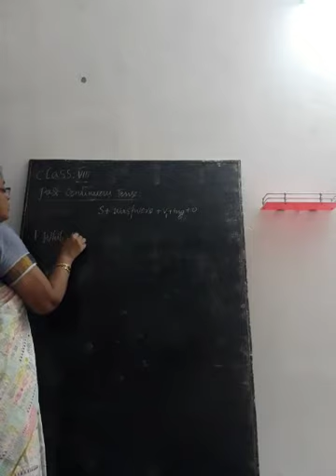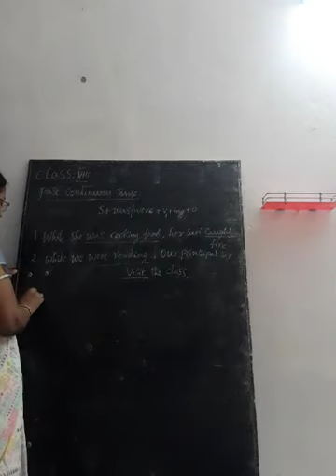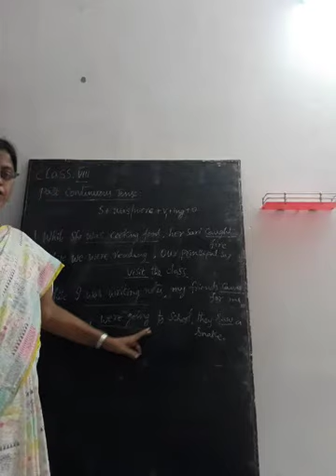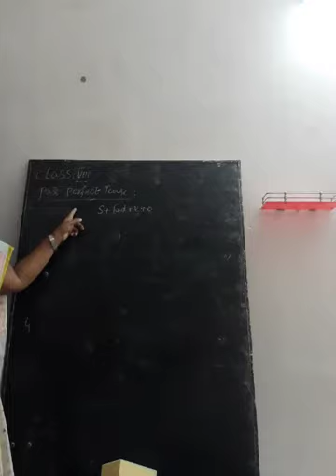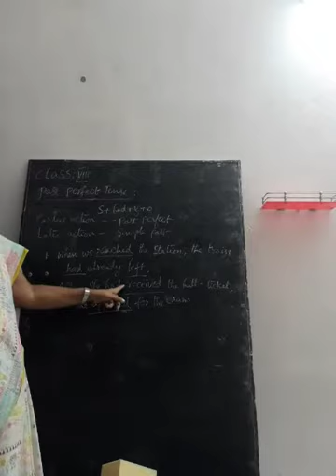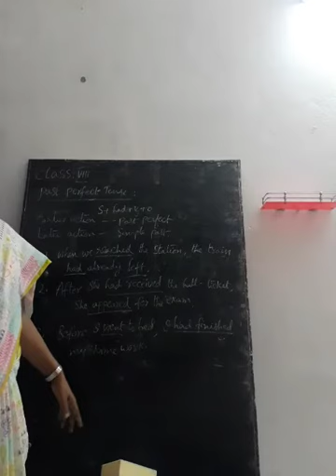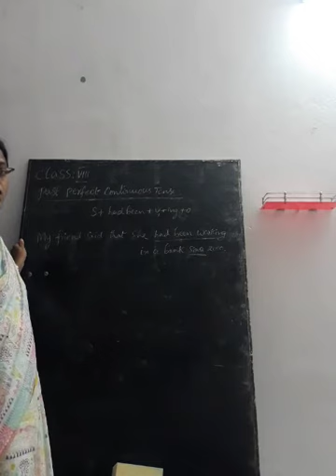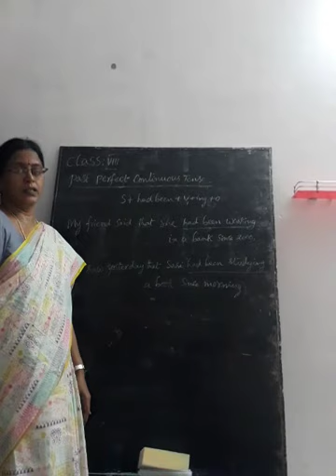8th Class English PAST TIME part2